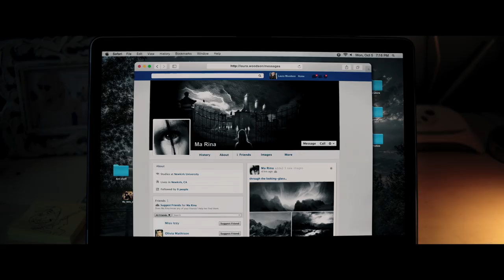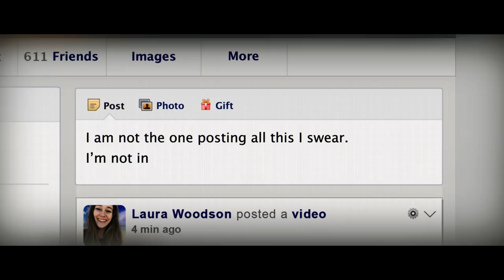'Friend Request' Official Trailer (2017)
Watch the official trailer for horror thriller "Friend Request" starring Alycia Debnam-Carey, William Mosely, Connor Paolo, Brit Morgan, Brooke Markham, Sean Marquette, Liesl Ahlers, and Shashawnee Hall. Directed by Simon Verhoeven.

Plot Summary
Popular college student Laura (Alycia Debnam-Carey) has tons of friends, both on Facebook and IRL. She graciously accepts social outcast Marina's (Liesl Ahlers) online friend request, until Marina crosses the line and Laura unfriends her. To everyone's shock, Marina takes her own life in a ritual meant to torment Laura, which appears in a video posted on Laura's profile. Even though it wasn't Laura who posted the video, or other creepy content that begins appearing on her page, her Facebook friend count begins to dwindle as a result. When her real-life friends start dying mysterious, cruel deaths, Laura must figure out how to break the deadly curse before it's too late.